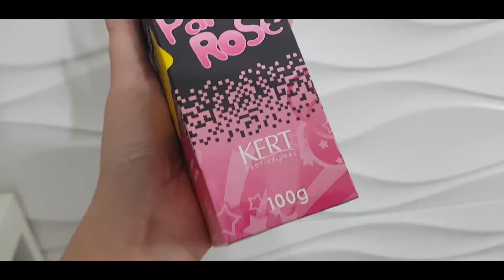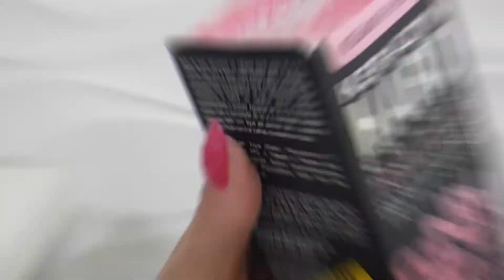MUDEI RADICALMENTE MEU CABELO ! vem ver como ficou